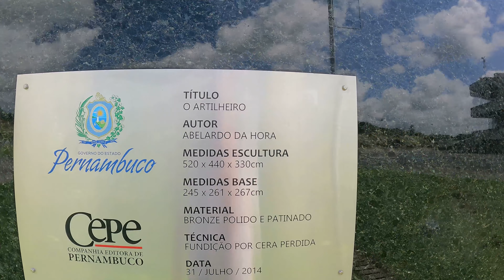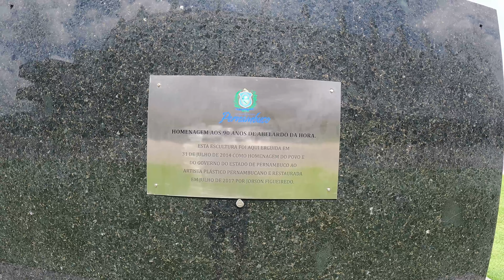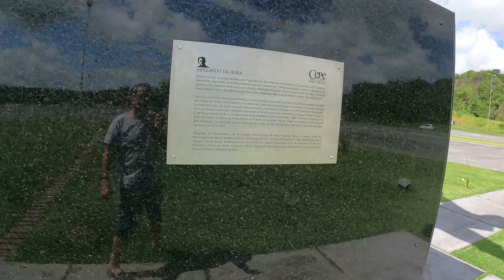VIAJANDO NO TROLLER - ARENA PERNAMBUCO - SÃO LOURENÇO DA MATA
Cuida! Hoje, iremos para a Arena Pernambuco, onde deveria ser a cidade da copa, fica localizada na RMR (região metropolitana do Recife). Vamos passear nos principais ramais que levam e circundam o estádio, que foi sede dos jogos da copa do mundo de 2014 que aconteceram em Pernambuco.
O que vocês acharam do estádio?